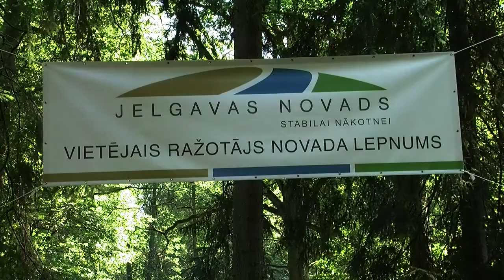Otrie Jelgavas novada svētki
Otro gadu pēc kārtas jūlija pirmajā sestdienā -- 7. jūlijā Elejas muižas parkā notika Jelgavas novada svētki, sasaucoties ar pašvaldības apstiprināto jaunās vizuālās identitātes saukli „Jelgavas novads stabilai nākotnei!". Pasākuma programma aptvēra gan starptautisku sadraudzības partneru līdzdalību, gan patiešām vērienīgu vakara daļas koncertuzvedumu, piedaloties Latvijas Nacionālās operas orķestrim ar solistiem un 700 kora dalībniekiem, kas izspēlēja grandiozu muzikālo uzvedumu „Vasaras saulgriežu mistērija.